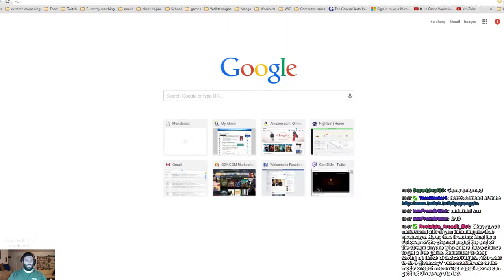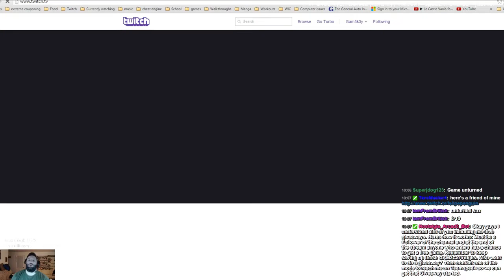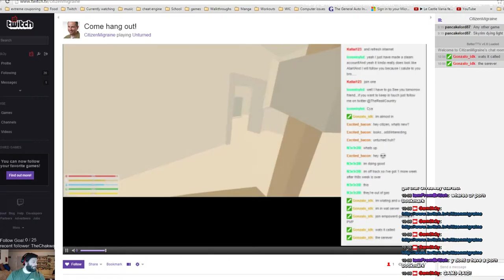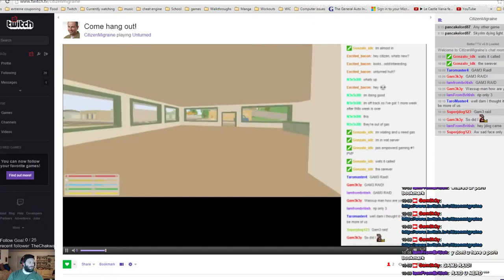*Short Stream*Giveaways[Day 100] Time Corrections and Alterations. Would you like a DragonBa - 2 / 2